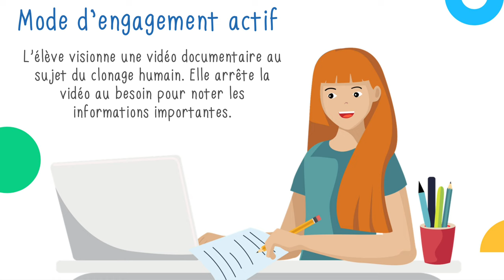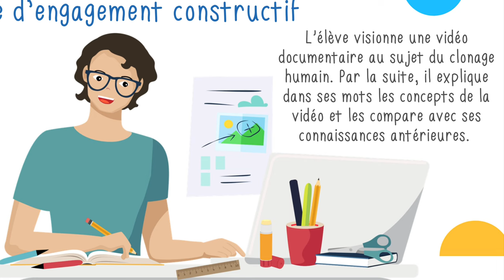Modèle ICAP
Vidéo liée à la microformation 5 – Matériel pédagogique autoportant en ligne de RÉCITFAD